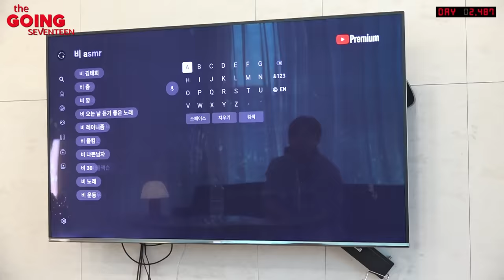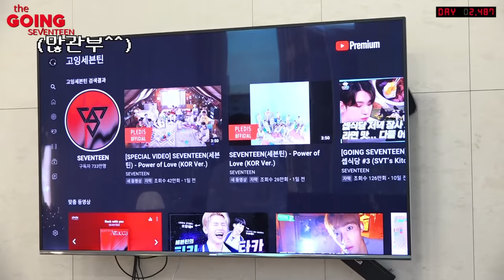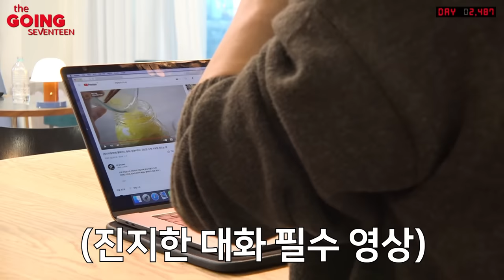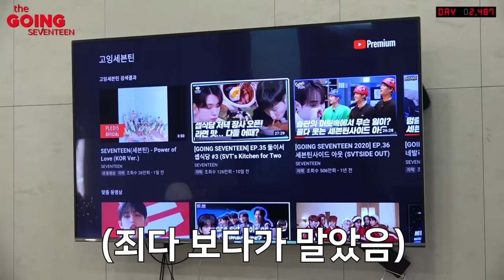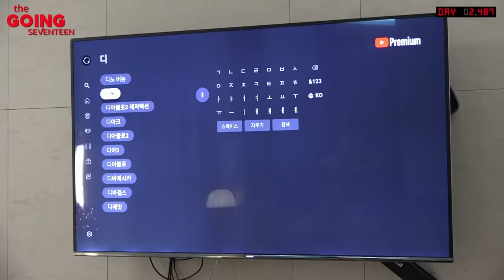[GOING SEVENTEEN] EP.41 나 혼자 사는 세븐틴 씨의 트루먼 쇼 #2 (The Truman Show of Mr. SVT’s We Live Alone #2)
바쁘다 바빠 현대사회 알쏭달쏭한 스마트 세상에
나 혼자 사는 세븐틴 씨의 오후 일상 공개!🙌

늘 새로운 마음으로 끼니를 챙기는 세븐틴 씨!
치팅데이를 맞이한 특별한 점심, 저녁 메뉴?🍔

The everyday life of Mr. SEVENTEEN living alone
in the hustle and bustle of the smart modern world is unveiled! 🙌

Mr. SEVENTEEN who always makes his meal with a fresh, new mindset
What will their lunch and dinner be on their cheat day? 🍔